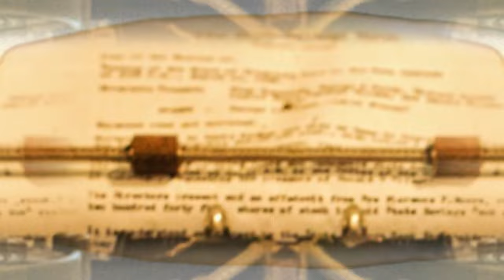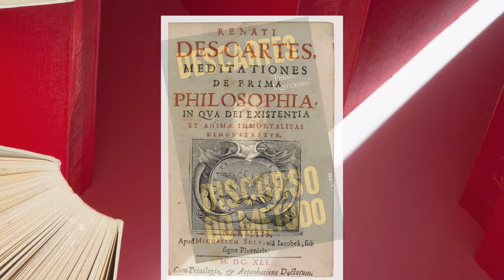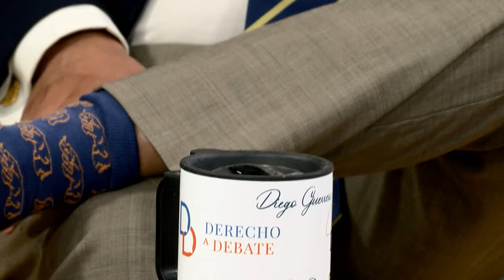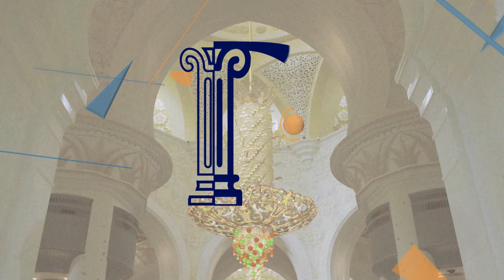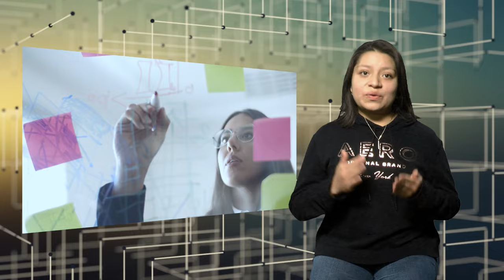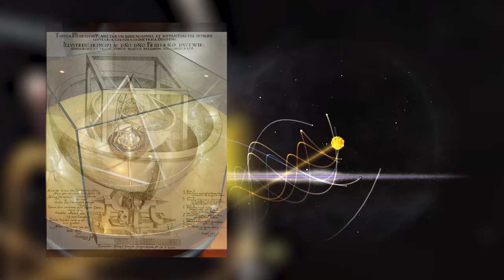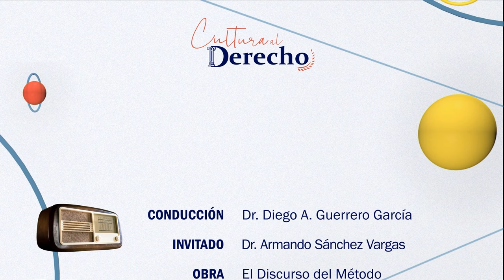Cultura al Derecho | El discurso del método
Descartes con su famosa frase “Pienso luego existo” se internó en la búsqueda de la verdad, pero una verdad sustentada y correcta. Este texto a pesar de su antigüedad nos da las bases de la investigación que toda profesión necesita para encontrar sus propias verdades

En esta edición de Cultura al Derecho, el Dr. Diego Guerrero recibe al Dr. Armando Sánchez Vargas, Director del Instituto de Investigaciones Económicas de la UNAM para conversar sobre la obra cumbre de Descartes, "El discurso del método", el cambio de paradigma científico que significó en su momento y su influencia hasta la fecha en cualquier proceso metodológico.

Intro: Georgina Schiaffino Murrieta
Cápsula: Odette Maturano

X: @ Canal22 |

 / canal22oficial